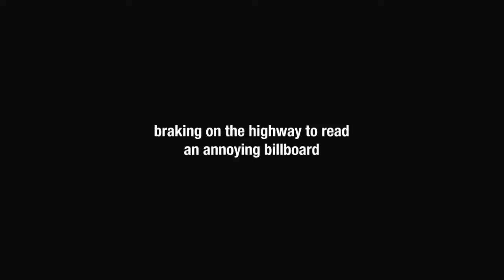[adult swim] Billboards Cause Traffic Jams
Artist: Battles
Album: Gloss Drop
Song: Sweetie & Shag (Featuring Kazu Makino)